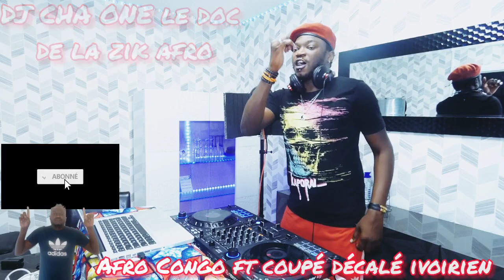AFRO-CONGO VS COUPÉ DÉCALÉ IVOIRIENS @ Djchaone